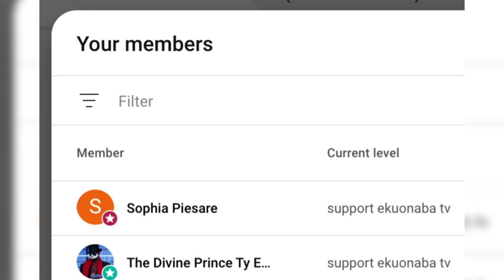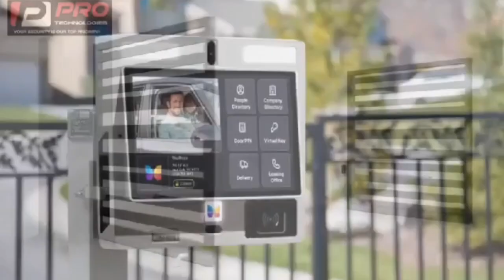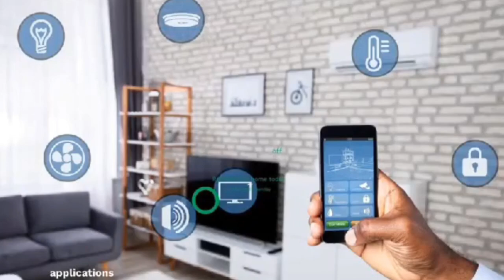Ghana Army and AI world